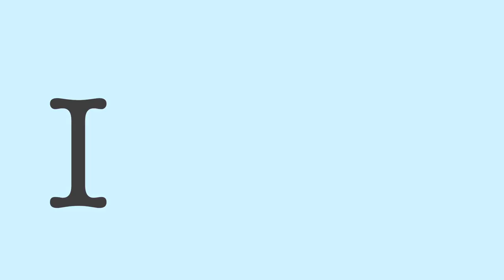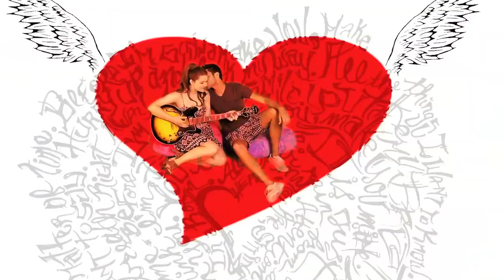Stacy Clark - Matter of Time (Official Video)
Move over Rebecca Black, I am bringing the 80s back. The dance inspiration came from Paula Abdul. Thank you Paula. I'm forever your girl. And of course I have to give credit to the Blink 182 boys for there video that started it all "Small Things." Get ready for some double rainbow action!

Shot, Edited & Directed by Solomon Blank. solgoodfilm.com Second Camera & Produced by Brent Firestone. Hair by Ramon Fuertes. Makeup by Lynn Simpson. Styling by Stacy Clark.